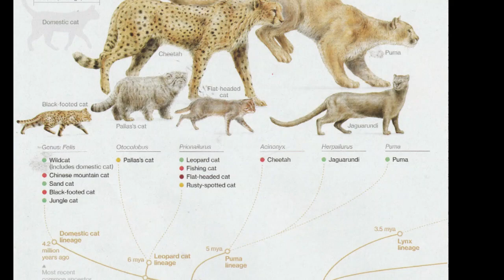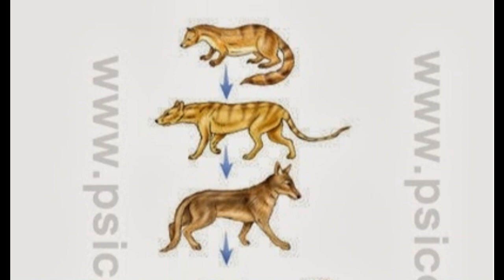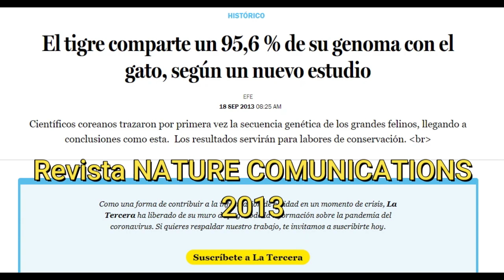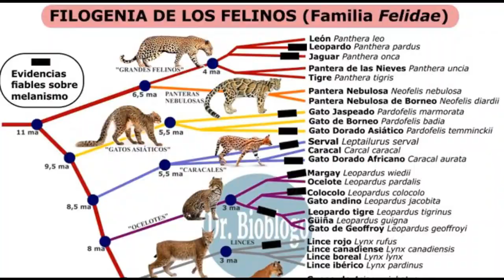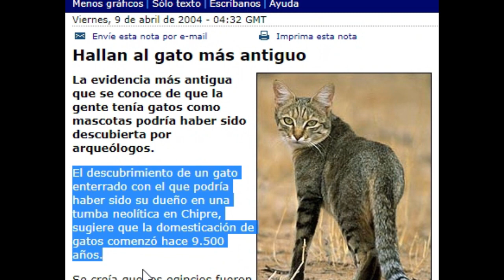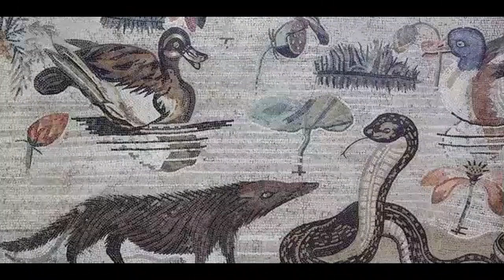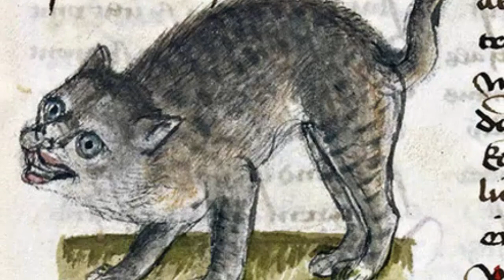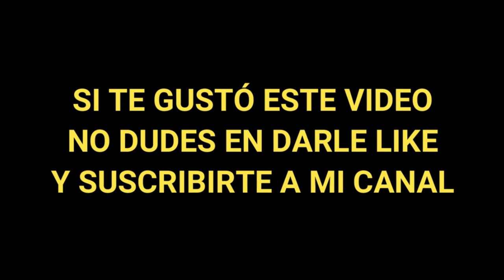Desde "MIACIS" a los MEMES | Evolución e historia del gato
Dedicado a todos los gatos del mundo, en especial a Jugo y Junior
Eva Mitocondrial: